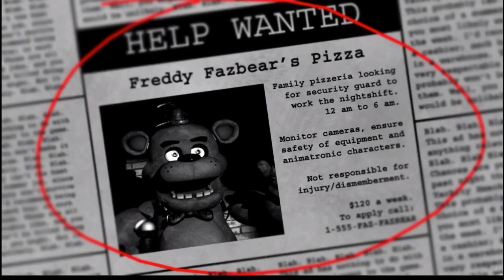StevenGames - Five Nights At Freddy’s #1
Hello, welcome to the first StevenGames episode that’s not a livestream! The first episode features Five Nights at Freddy’s! I know that it is obnoxiously long, well that is because it is me screen recording the whole thing and not editing it at all!

Also, punch that like button if you like the video, but let’s be honest, YOU’LL LOVE IT!